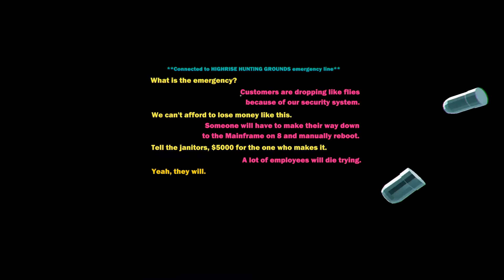Heavy Bullets - Un FPS où chaque balle doit être re-utilisée ! || Présentation et Gameplay [FR]